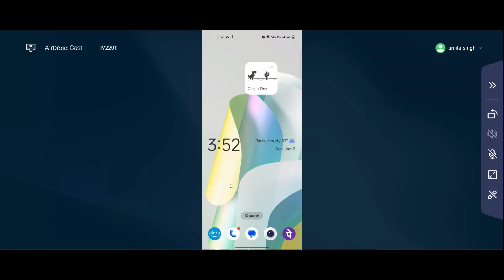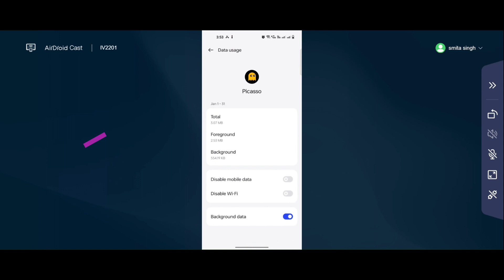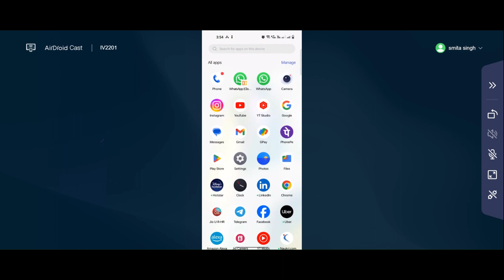How to Fix Picasso App isn't Responding Error in Android & iOS Mobiles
In this video I am going to show you How to Fix Picasso  App isn't Responding Error in Android & iOS Mobiles
How to Picasso  App isn't Responding Error in Android & iOS Mobiles

How to Picasso  App isn't Responding Error in iPhone& iOS Phone Phone Mobile Phones If you are facing Picasso  App one isn't Responding or Not Responding Problem Error in AndroidMobile Phone then it will help you to get rid of this problem slved.